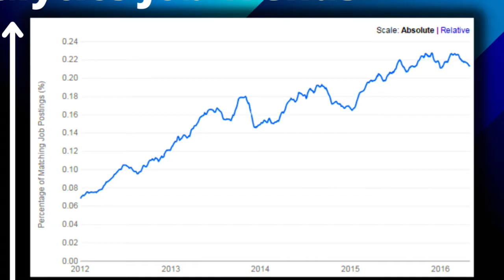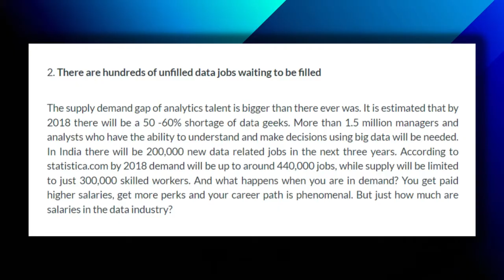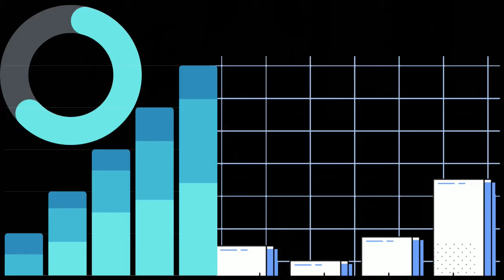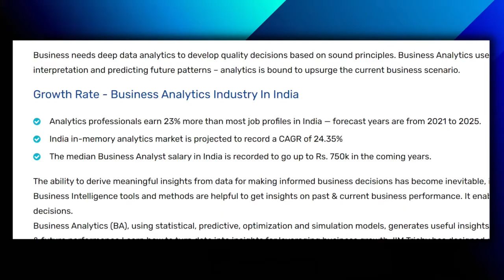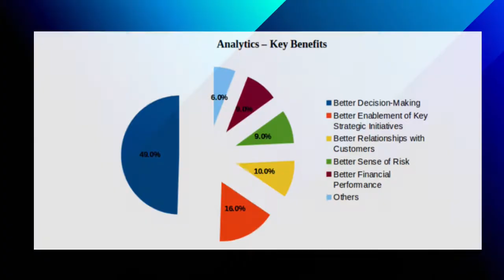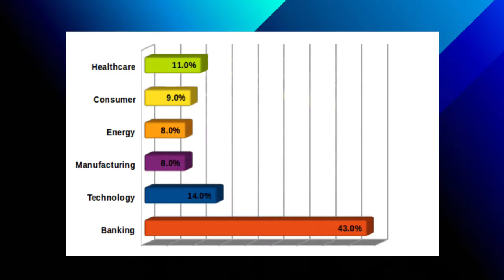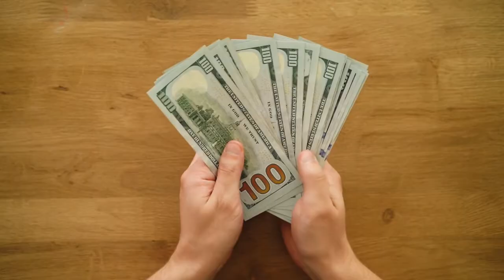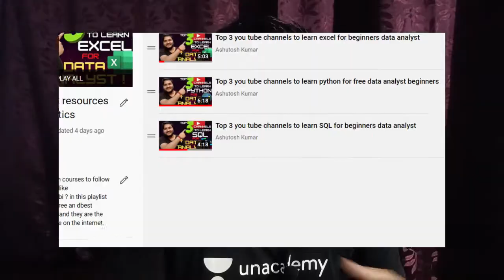Why 2022 is the right time to make a career into analytics....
Did you know analytics market is estimated to grow year on year by 25%. Data will be hottest job atleast till 10 years from now.
Are you a student looking to make a career into data analytics ,datas cience or a working professional looking to switch your jobs this video will help you clear all your confusion and at the last you will get to know why you should make a career into analytics or data science. In this video five of the main reasons to do so one of the reasons being the huge demand of data professionals in the coming time.

Check out some more relevant content here

analytics 2022 career
why to make a career into analytics
career option for freshers
career switch to data analytics
why data analytics is the best career
career into analytics
best career option for engineering students
best career options in 2022 for commerce
career into data analytics
career into business analytics
career into data science
highest jobs salary careers
careers with highest salary 2022
how to get highest salary careers
highest demand job in 2022